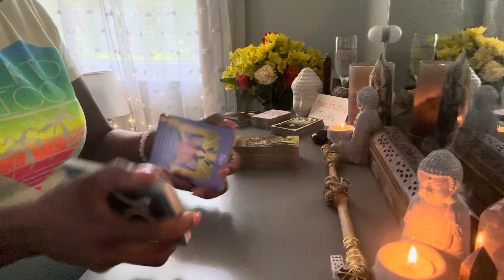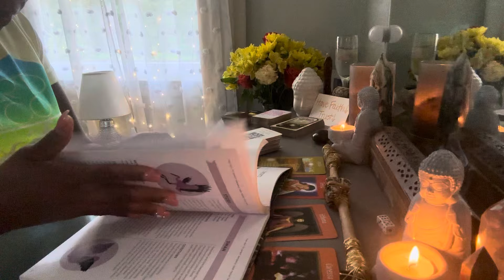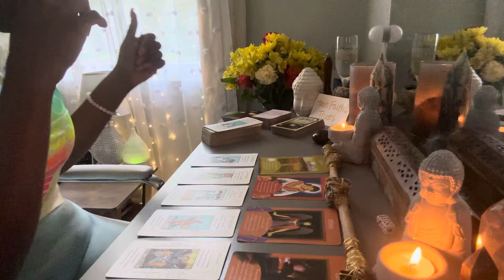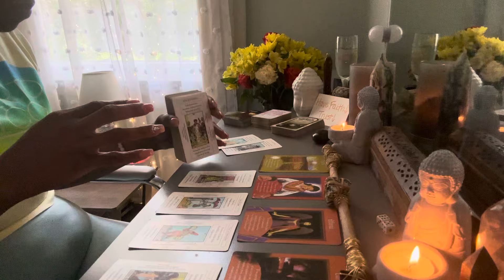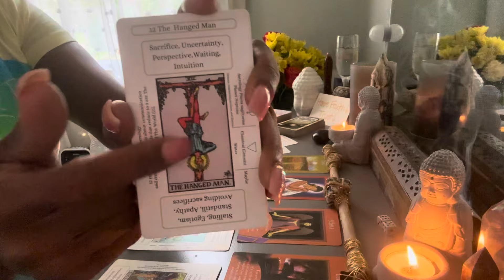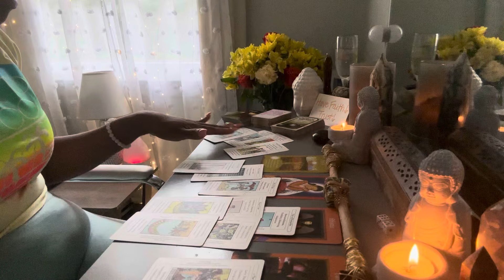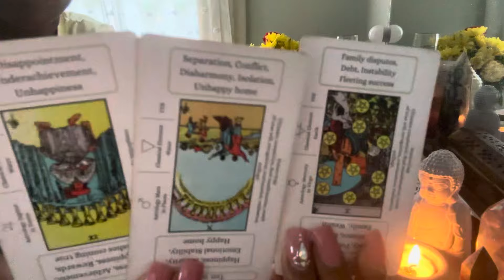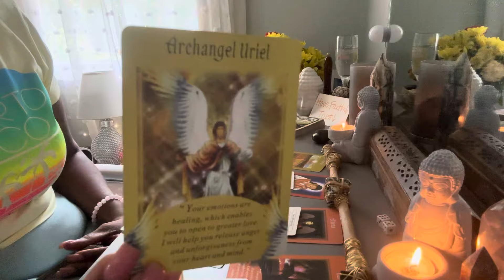🙏PUHLEEZE DON’T MISS OUT ON THIS BLESSING BY HOLDING ON TO A SITUATION YOU KNOW IS OVER 🚫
Or